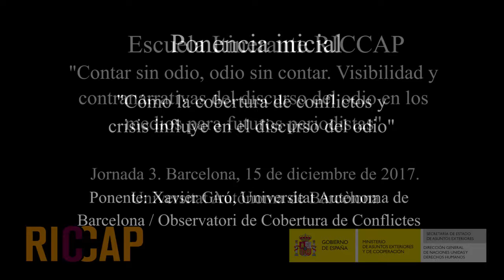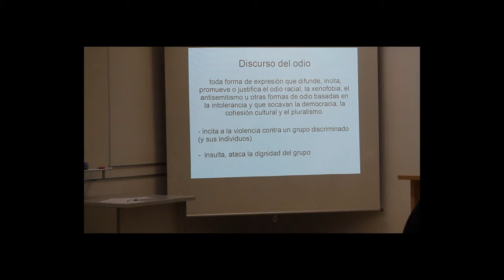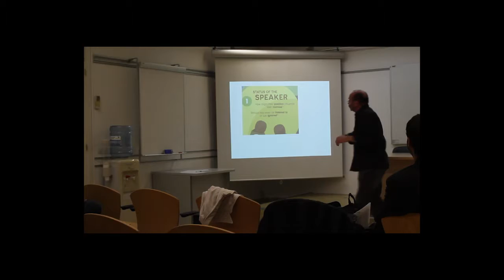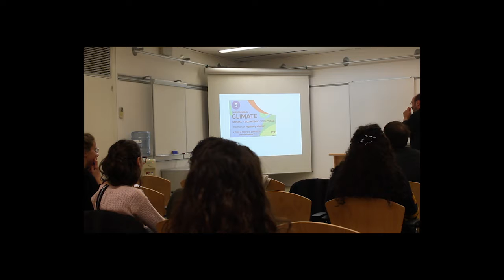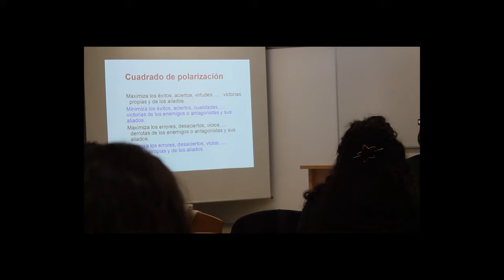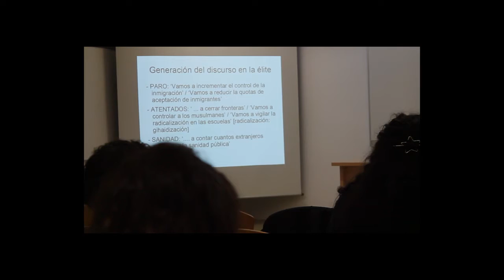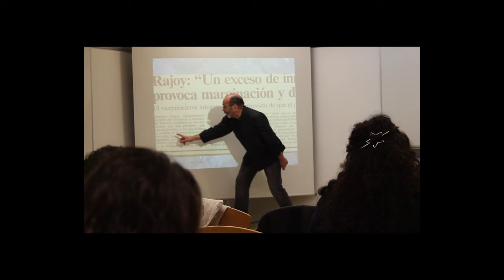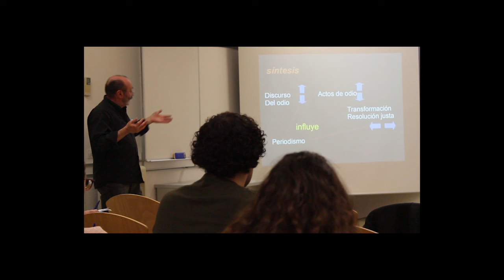Cómo la cobertura de conflictos y crisis influye en el discurso del odio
Ponencia de apertura de la jornada de Barcelona (15/12/17) a cargo de Xavier Giró, profesor de la Universitat Autònoma de Barcelona.
Profesor de Periodismo Político en la Universidad Autónoma de Barcelona (UAB), director del grupo de investigación Observatori de la Cobertura de Conflictes (OCC) y codirector de la diplomatura de postgrado “La comunicación de los conflictos y la Paz”. Es doctor en Periodismo y MA in Journalism and Public Affairs por la American University (Washington D.C). Fue jefe de política española en el Diari de Barcelona (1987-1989), jefe de informativos en A3- Televisión en Cataluña (1990) y redactor jefe de la revista ‘El Viejo Topo’ (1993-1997).